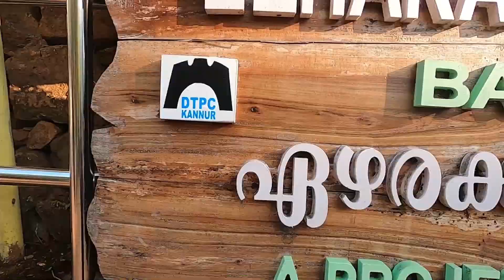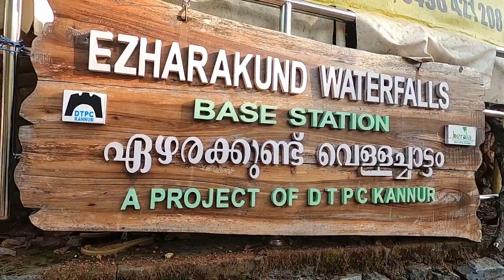Swim in the Waterfalls | Ezharakund waterfalls | Mcube - episode 11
Ezharakund is one of the most picturesque waterfalls of Kannur district, situated in the Paithalmala valley close to the Kerala-Karnataka border, located at about 52 Km Northeast of Kannur via Sreekandapuram and Kudiyanmala (and about 38 Km Northeast of Taliparamba). It comprises of seven levels of rocky natural pools of varying sizes and depths that contain crystal clear water for most period of the year (The gentle flow of clear water cascades in seven tiers creating beautiful clear pools at the end of each fall).

The falls make a unique scene. It is like 4 kettles stacked one after the other. As the water over flows it fills in the second kettle and so on. The area is still a hidden treasure although the state government is working to develop it. The kettle on top are quite deep and therefore dangerous. The third one is ok to descend the two on top are more than 10 feet deep.